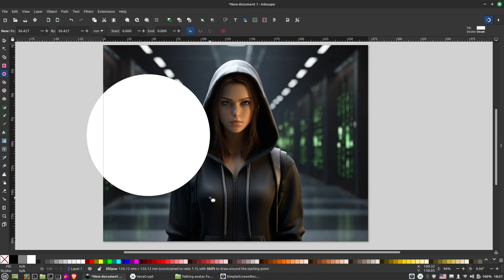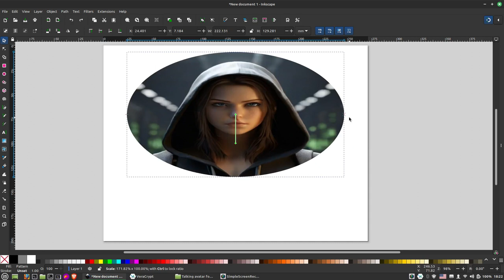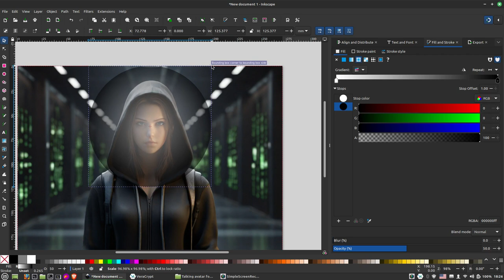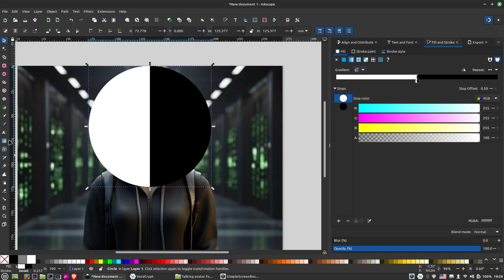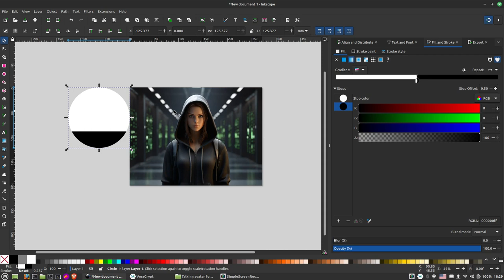Inkscape Tutorijal 08 - Prikaz alata Clip i Mask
Prikaz alata Clip i Mask.